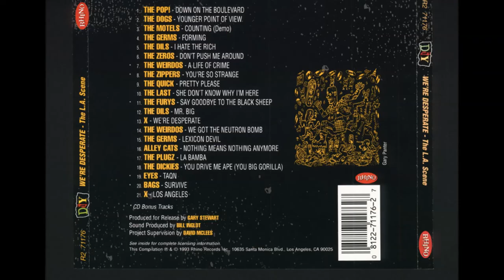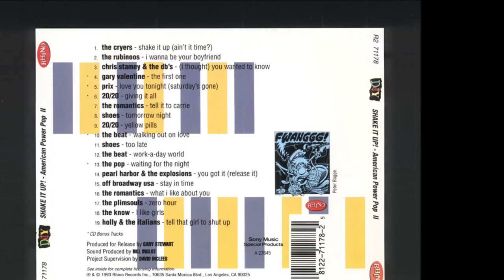The Pop! -- Solitaire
One of The Pop's lesser known songs but one of my all time favorites. Recorded at the legendary Sound City recording studio and released by Rhino Records on The Pop's third album, "Hearts & Knives".  (Which also included a blistering cover of The Rolling Stones "19th Nervous Breakdown").  Songwriters Roger Prescott & David Swanson on guitars & vocals, Tim Henderson on bass guitar & vocals, and David Hoskot on drums.  Produced by Roger Prescott, David Swanson and Harold Bronson, founder of Rhino Records.

Slideshow video by Kari-Ann. Album cover design by Richard Schwamb . Photos by Lester Cohen, Mike Pilgrim, & Bonnie Perkinson.

P.S. (be sure to check out the new documentary about the legendary Sound City recording studios in  California that was produced by Dave Grohl of The Foo Fighters & Nirvana. So many great records were recorded there it's ridiculous. Tom Petty & The Heartbreakers, Neil Young, Elvis Costello, Nirvana, The Breeders, The Foo Fighters, The Black Crowes, Fleetwood Mac, Cheap Trick, Sheryl Crow and dozens of others all cut hit records at the Sound City studios). The Pop's Arista album "Go" produced by Earle Mankey and their Rhino Records album "Hearts & Knives" were both recorded at Sound City.

Some other great songs written by Roger Prescott & David Swanson and / or recorded by The Pop to check out: You Oughta Know, Animal Eyes, Go!, Shakeaway, Waiting For The Night, Beat Temptation, Falling For Carmen, Down On The Boulevard, Go Girl, Saturday Night Hitch Hiker, She Really Means That Much To Me, September Gurls by Big Star, I Need You by The Kinks, 19th Nervous Breakdown by The Rolling Stones.